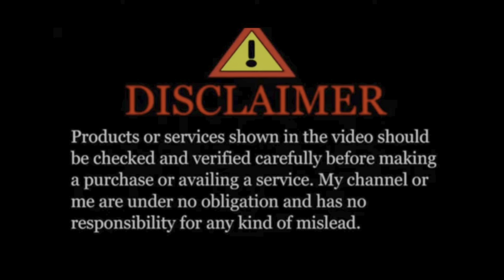Branded Shoes 100%Original Leather In Very Cheap Price In Mumbai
Shop name:-MAdHukAMAl K. K. LEAThER
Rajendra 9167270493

Address:-Shop No. 19, Target Mall Chandawarkar road, Opp Rajmahal Hotel, Borivall - (w), Mumbai - 400092

Issue Solve :
1) Leather Shoes Mumbai
2) Branded Leather Shoes
3) Affordable Leather Shoes
4) Mumbai Shoe Shopping
5) Budget Leather Shoes
6) Best Shoe Deals
7) Top Shoe Brands
8) Shoes Market In Mumbai
9) Affordable Footwear
10) Leather Shoe Stores
11) Discounted Leather Shoes
12) Leather Shoe Collection